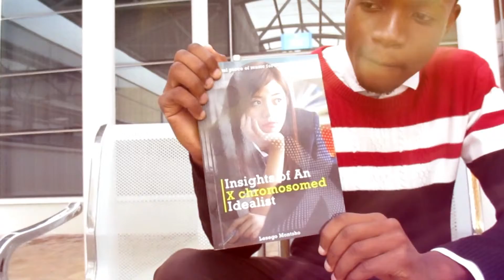Lesego Montsho| FALKON REVIEWS MY BOOK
Hey! VisionSquad , Its your visionary of all times Ms. Lesego Montsho.

Hey...YouTube family...meet Thabo Falkon who talks of the Insightfulbook

Hope you guys enjoy this content!

My channel is an innovative and amazing channel that is primarily intended to inspire, entertain and inspire young people from all the parts of the world  to lead meaningful lives.